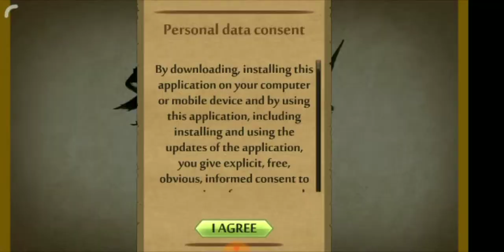Shadow Fight 2 Gameplay || SF2 || Droid Games